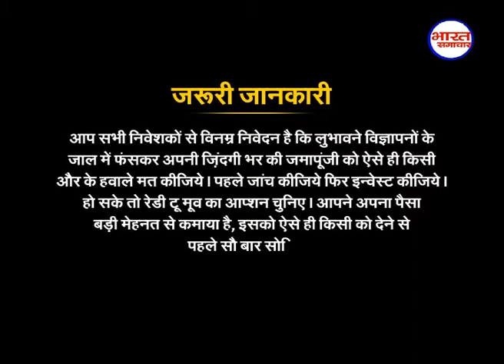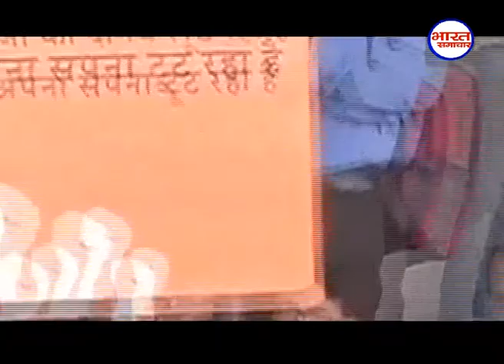बिल्डर्स की बदमाश कंपनी